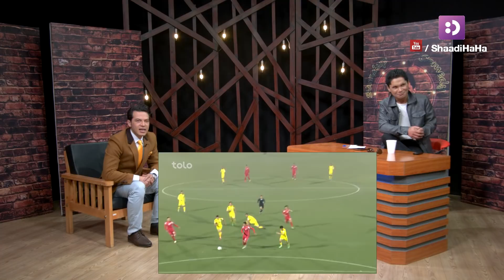با قسیم - گزارش خنده دار فوتبال